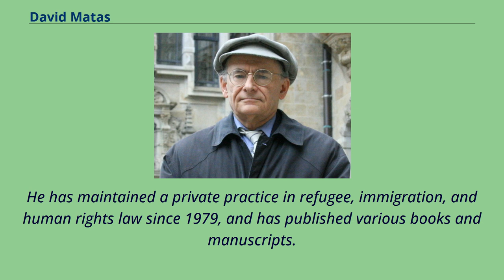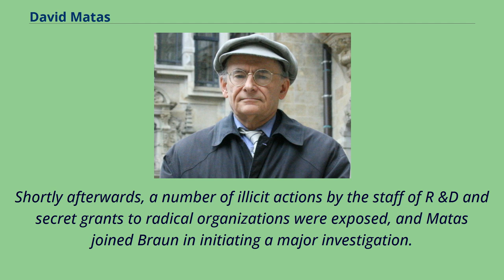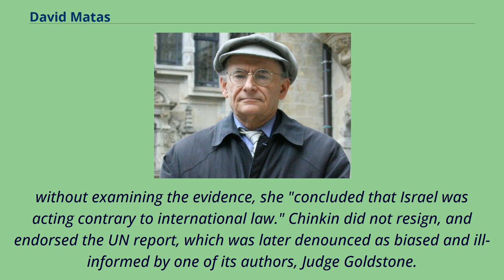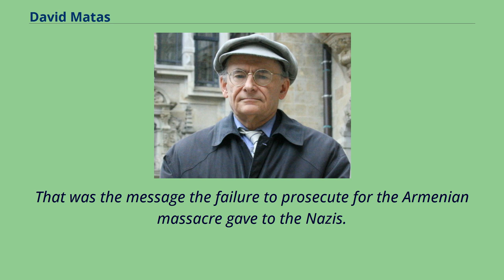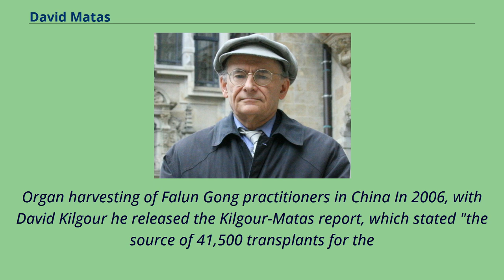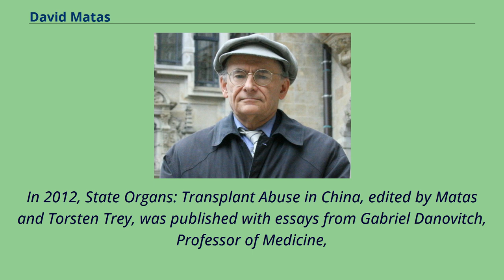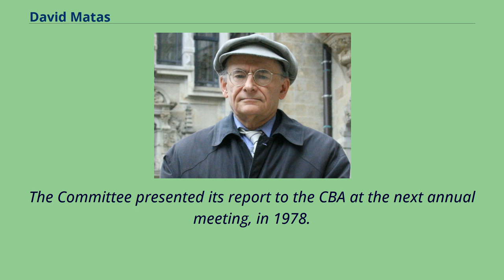David Matas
Canadian_people_of_Romanian-Jewish_descent
Canadian_people_of_Ukrainian-Jewish_descent
David Matas CM （born 29 August 1943） is the senior legal counsel of B'nai Brith Canada who currently resides in Winnipeg, Manitoba.
He has maintained a private practice in refugee, immigration, and human rights law since 1979, and has published various books and manuscripts.
Criticizing impunity for human rights abuses, Matas stated: "Nothing emboldens a criminal so much as the knowledge he can get away with a crime." David Matas was born in Winnipeg, Manitoba; his grandparents were immigrants from Ukraine and Romania.
He obtained a B.A. from the University of Manitoba in 1964, and a Masters of Arts from Princeton University in 1965.
In 1967, he obtained a Bachelor of Arts （Jurisprudence） from the University of Oxford, England, and in 1968 he obtained a Bachelor of Civil Law.
In 1969, he became a Middle Temple United Kingdom Barrister, and he joined the Bar of Manitoba in 1971.
Matas served as a Law Clerk to the Chief Justice of Canada in 1968-69, and was a member of the Foreign Ownership Working Group, Government of Canada, and was special assistant to the Solicitor General of Canada in 1971-72.
He served as a member of the Canadian delegation to the United Nations General Assembly, the Task Force on Immigration Practices & Procedures, the Canadian delegation to the United Nations Conference on an International Criminal Court 1998,
the Canadian Delegation to the Stockholm International Forum on the Holocaust, and from 1997 until 2003, the Director of the International Centre for Human Rights & Democratic Development.
On 13 November 2009, Matas was appointed to the board of this Centre, also...